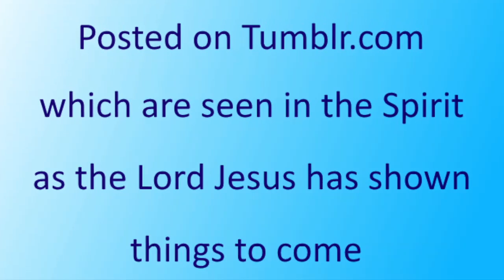India: another fighter jet crash -- Prophecy fulfilled